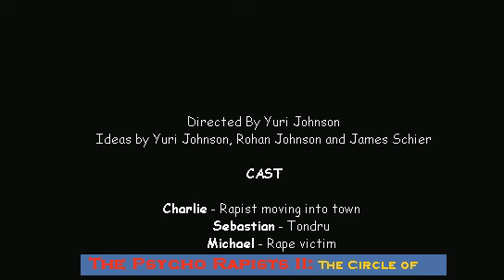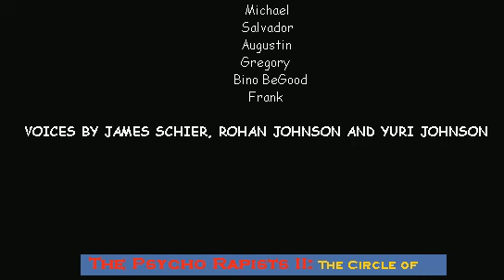Psycho Rapists 2: The Circle of Rape